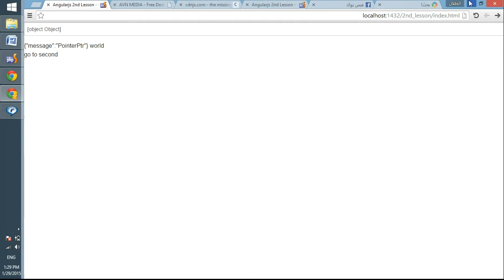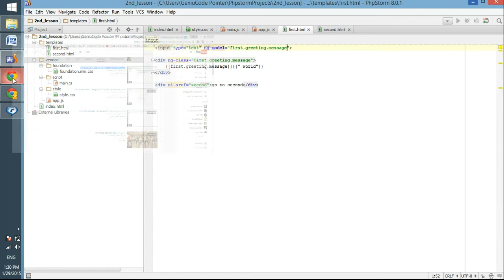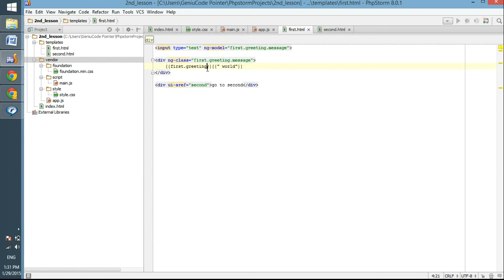الدرس الرابع جزء 3: مشاركة البيانات انجولار 3- Lesson 4- Sharing Data (service) - AngularJS